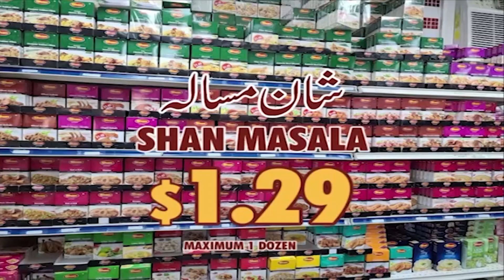Optv Global English Headlines 07 14 2022